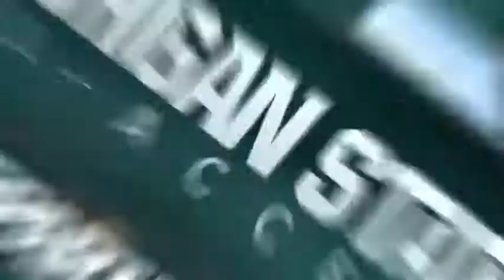Michigan State Softball defeats EMU 1-0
Kelly Smith pitches 20th No Hitter in school history.